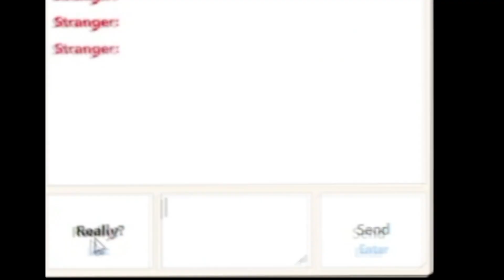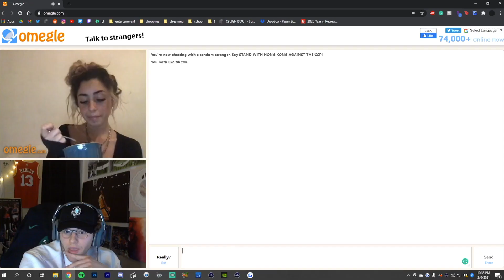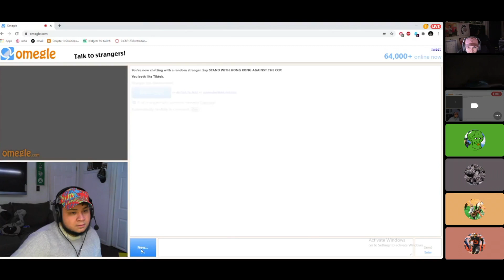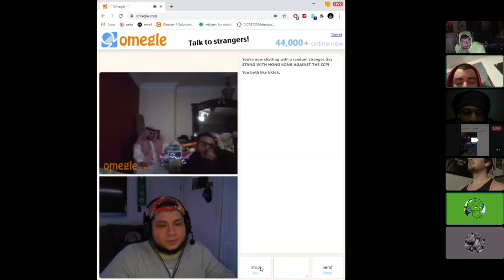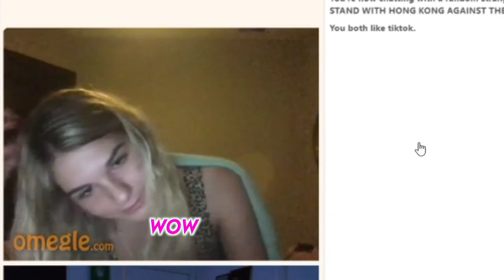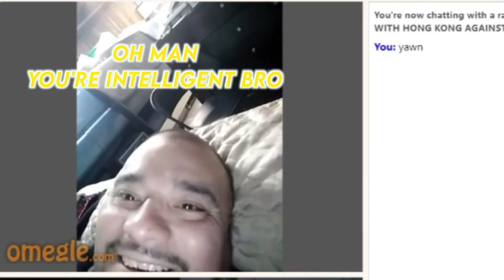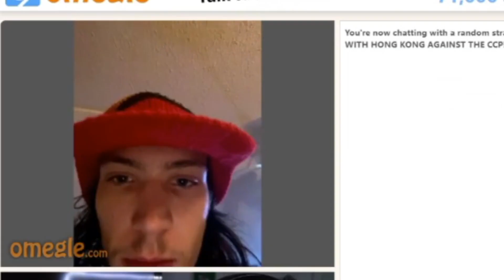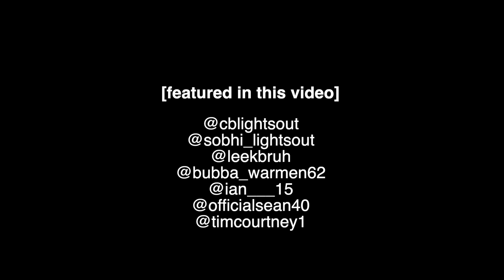PINEAPPLE ON PIZZA?! - Opinions of Omegle #2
YO! You guys loved the first Omegle video so we're back again with some comedy!
For this one, we asked if people like pineapple on pizza... We got some mixed results. What do you guys prefer?